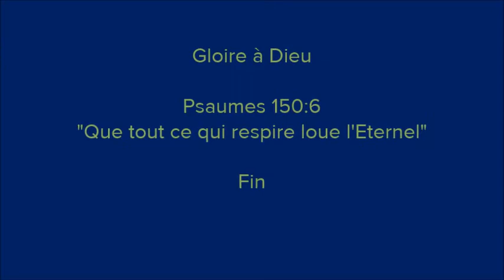Groupe des Intercesseurs du Canada, le 02/Juiellet/2016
Groupe des Intercesseurs du Canada.
                          Priere à Sherbrooke.
                          Moderation, Rene Misa'é
                          Date : ) 02/07/2016